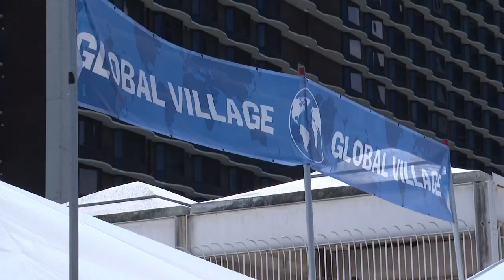Louisville group launches civic engagement with immigrant community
The New Americans Initiative says an estimated 180,000 immigrants call Louisville home but only 40% of the population is registered to vote.